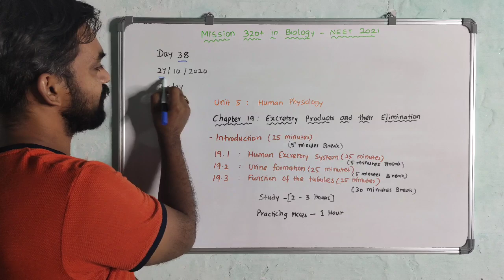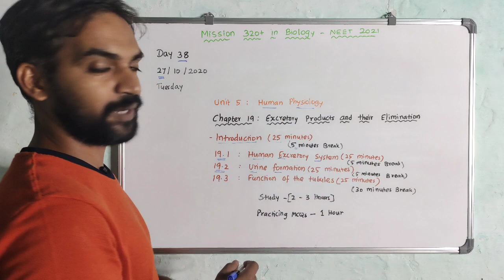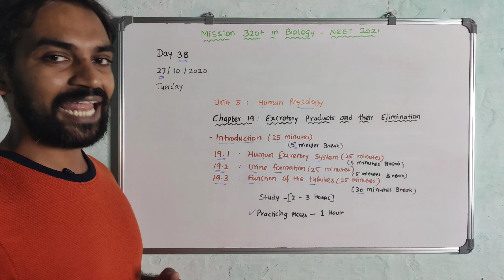Mission 320+ in Biology | NEET 2021 | DAY 38 | Chapter 19